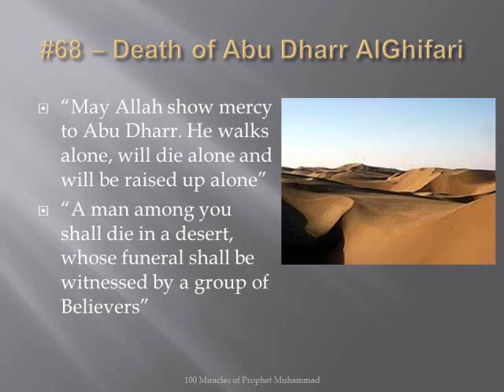Miracle 068/100 (Prophet Muhammad) - Death of Abu Dharr AlGhifari